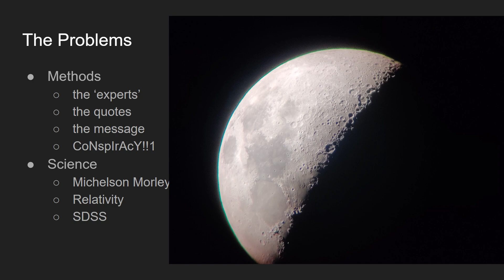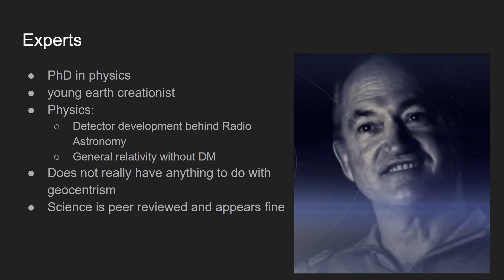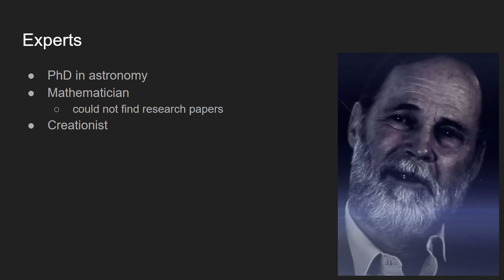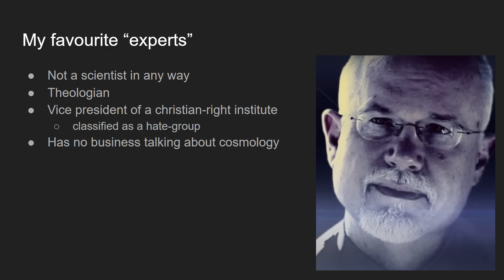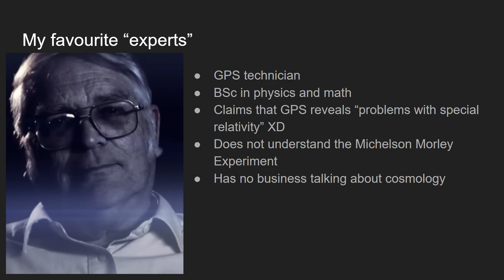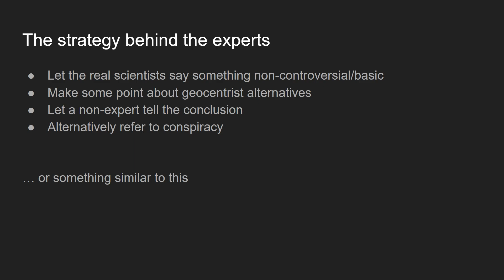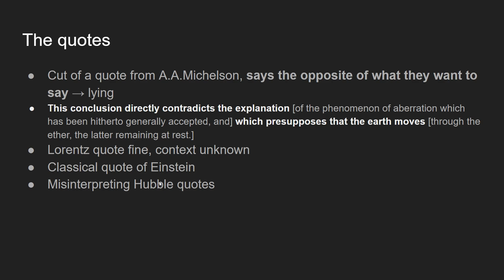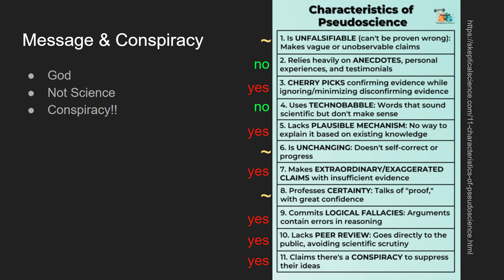“The Principle” - Conclusion Part 1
Hey!
This is part one of my conclusion about the geocentric 'documentary' "The Principle".
In this part, we will have a look at the methods and the surrounding things around the documentary.